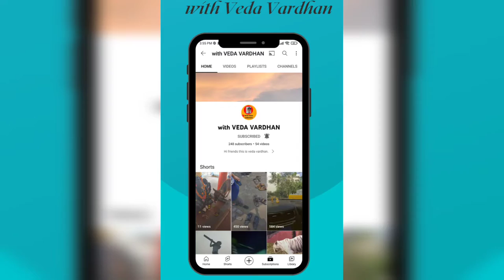Ardhagiri Anjaneya Swamy temple || with VEDA VARDHAN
Ardhagiri is a temple which is situated
Ghat Rd, Aragonda, Thavanampalli, Chittoor, Andhra Pradesh 517129

I want to show the my whole tour with my family members ♥️ on way to  tirupati on road
thank you for my grandfather for supporting us for the journey  on king's travel s

these above link are music which are used in this video

please support our other channels
such as

Saji Nair
bro it's unlimited just check in!!
GW Srishant

iPhone 11

editing app

inshot